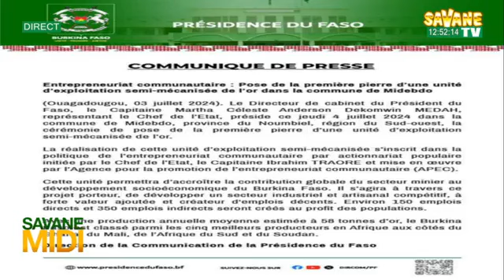Journal_de_12h45mns_en_Français_DU_04/07/2024_sur_Savane_TV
Présentation : Bintou KINDO
sur Canal+265
Toute l'actualité en temps réel sur: